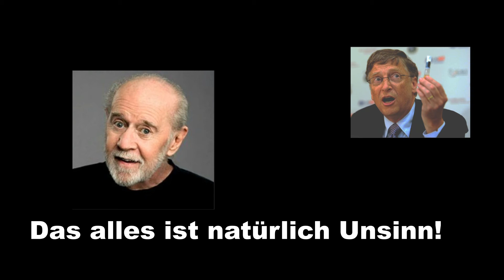George Carlins Verschwörungstheorie-Zur Mahnung und Abschreckung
Immer wieder fallen vollkommen normale Menschen auf böse Verschwörungstheorien rein, deswegen hier ein Lehrbuchbeispiel für diese falsche Argumentation, die Aneinanderreihung von halt-und faktenlosen scheinbaren Indizien an Hand der Verschwörungstheorie des US-amerikanischen Komikers, Schauspielers und Sozialkritikers George Carlin  (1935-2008). Denn natürlich sind die Vorwürfe von Carlin gegen die (US-)Wirtschaft vollkommen aus der Luft ergriffen, Bill und seine geschiedene Frau Melinda helfen mit ihrer Stiftung der ganzen Welt, Herr Musk  baut Elektroautos, die so preisgünstig sind, dass sie sich auch seine Arbeiter kaufen können, und die Wallstreet ist eine Benefizveranstaltung!